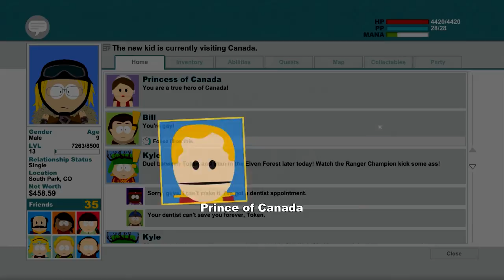South Park - Stick of Truth (PC) walkthrough - O Canada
Level 17 from South Park: Stick of Truth on PC.